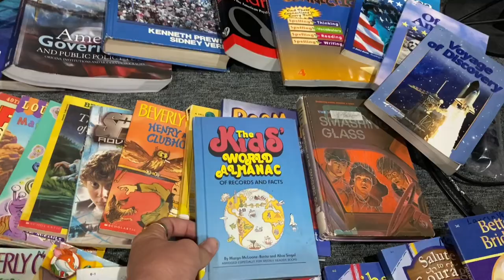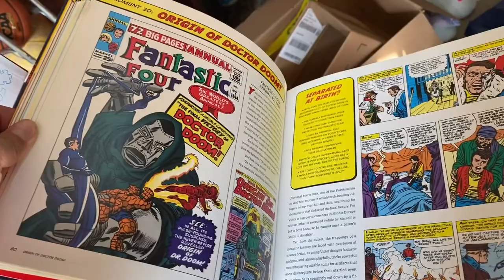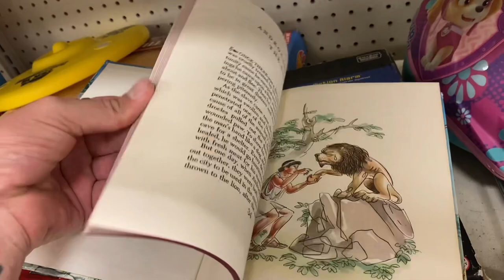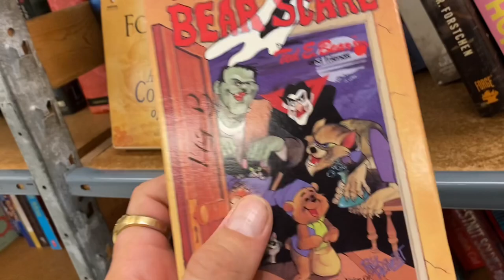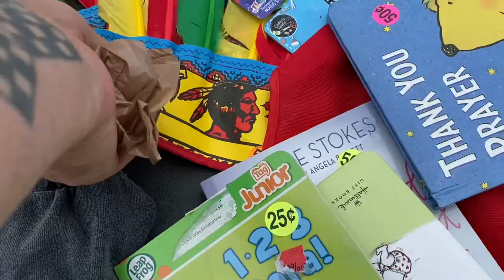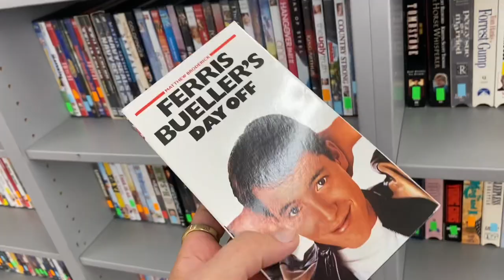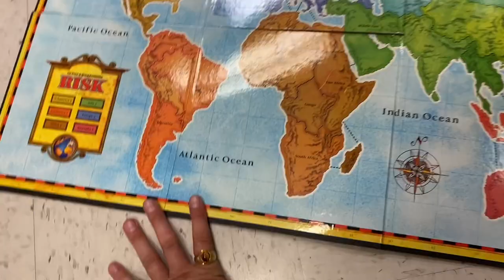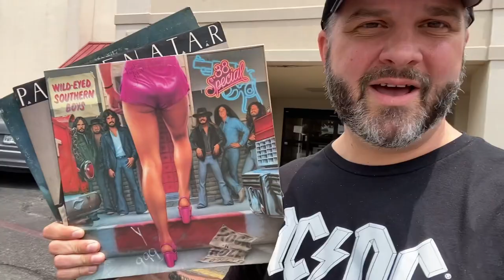What You Gottem For Me Today GoodieWill? Yard Sales and Thrift Store Toy Hunt!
In this video I hunt for vintage toys at yard sales and thrift stores!

Are you ready to hunt vintage toys with me?
Are you ready to thrift with me?

Let’s Gooooo!